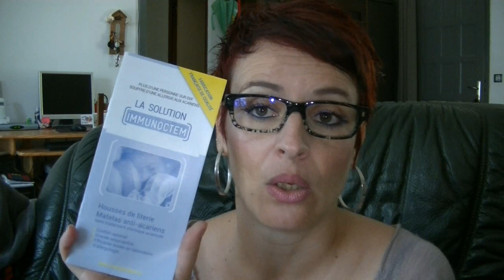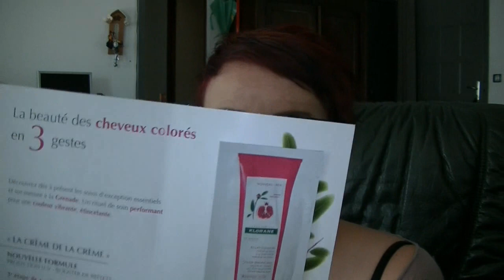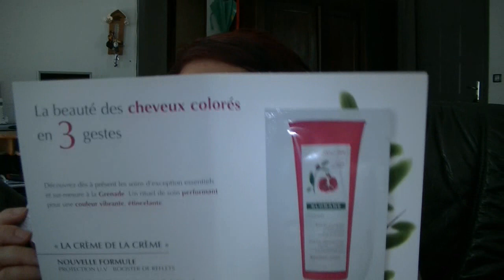Viens Boire Un Café Avec Moi Maquilage, Beauté, Blabla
Bonjour les smilettes et c'est le cafééééé  la beauté et le blabla !!! bon une semaine assez mouvementé psychologiquement pour ma part !! mais je garde le smile du moins j'essaie !!

GOOGLE+

Youtube a changé les fonctions pour répondre aux commentaires :
ouvrez vous un compte google et ajouter moi dans votre cercle: